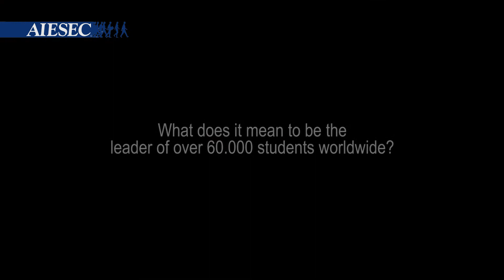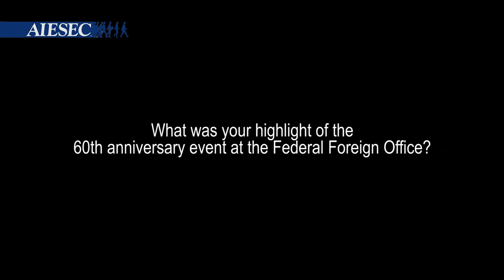AIESEC Germany 60th Anniversary Florent Meiyi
Interview of AIESEC International's President for the term 12.13, Florent Meiyi, at his visit in Berlin for AIESEC Germany's 60th anniversary!